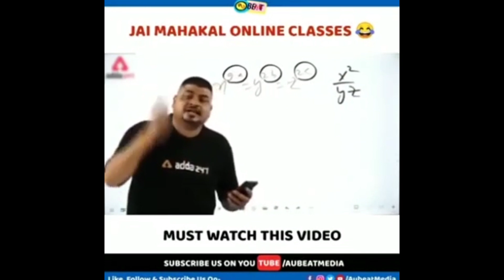1 Million Dollar ? ? ? || Hosting With Tanzeel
In This channel , I provide fully entertainment videos such as hosting , road shows , common sense question , Interviews and promotion videos.In this we interviews of TikTok Stars and Promote different people of sponsorship.
In this Video i asked from different people when they found 1 million dollar then what will be their reaction. The purpose of the video is just to check the mentality of people.